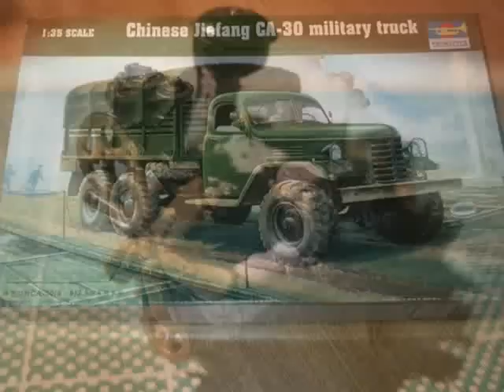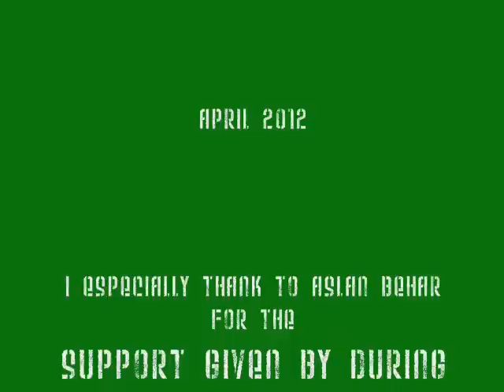TRUMPETER Chinese Jiefang CA-30 Army Truck 1:35 scale Model Kit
TRUMPETER Chinese Jiefang CA-30 Army Truck.

Wanted to do modeling since about 20 years. However, with the last two years I became interested in this hobby. The first model I've ever made, was a Spitfire. The second model will. While modeling, she goes to another dimension, and at that moment you will only concentrate on modeling.5.3 years ago I lost my mother, and this pain is still very fresh.. Therapy is the idea, I decided to start with. Most of my friends would expect from a woman as beautiful and clean workmanship, not hear say. Henceforth, I shall continue to model. Even if I gave the order to 10 models ...

In fact, mock not over yet. I prepared this video in the trial purposes. As soon as possible, you put a video of model finished re-prepare.

I espcially thank to my friend Aslan Behar (a.k.a LEO) for the support given by during construction... And also thank to my friend Eren Koseoglu for send to me this model.